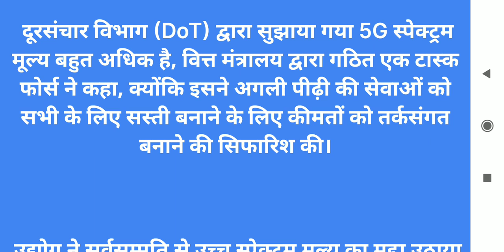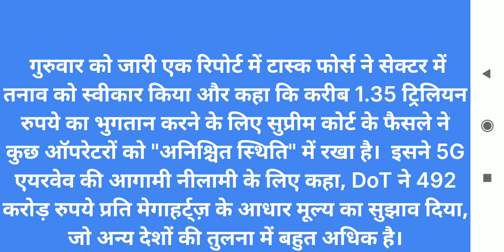BSNL news|MTNL news |latest BSNL news today, contact labour salary news | BSNL 4G network news 2020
BSNL news|MTNL news |latest BSNL news today, contact labour salary news | BSNL 4G network  2020